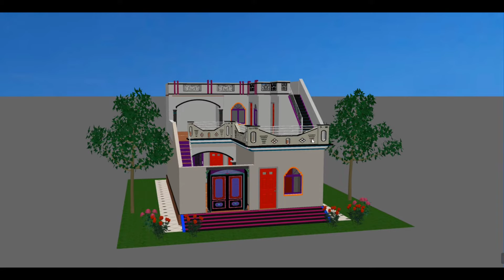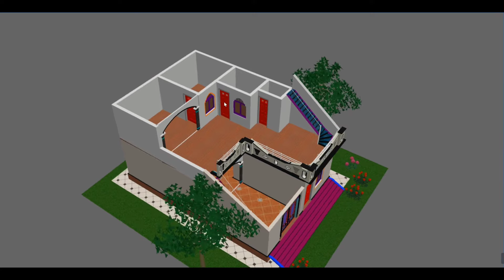4 Marle house design in village, open village house plan, char Marle ghar ka naksha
4 Marle house design in village, open village house plan, char Marle ghar ka naksha

Ground Floor:
* 3 Bedrooms 4 Bedrooms 5  Bedrooms 6 Bedrooms  with attached dressing and bath
* Kitchen
* Front Verandah
* Green Lawn
* Common Bath

Basement Floor:
* 2 Bedrooms with attached dress and bath
* Living Room / Family Lounge
* Common bath

* Structural design
* Plan design
* 3D Interior and Exterior design